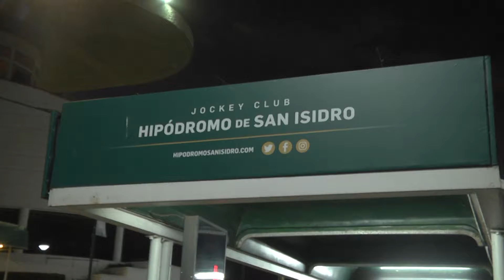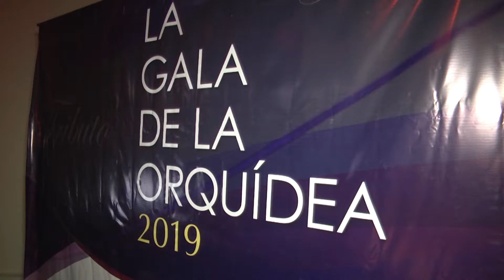Juan Andreotti acompañó la “Gala de la Orquídea” en beneficio de los pacientes oncológicos